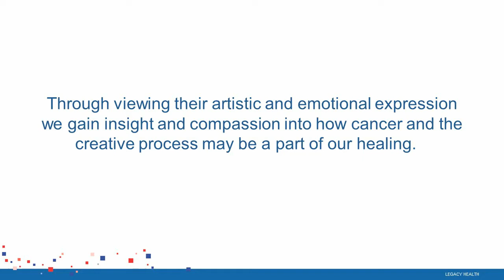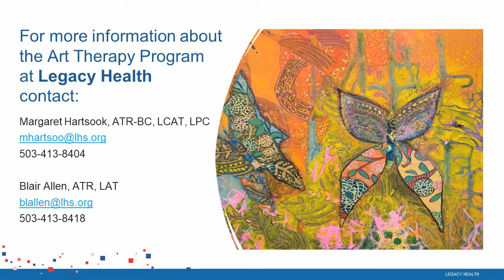Legacy Cancer Healing Center – Artist in Residence: Lisia Farley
The Legacy Cancer Healing Center’s Artist in Residence program is a place for Legacy cancer patients, who have used the creative process as part of their healing, a place to showcase their art. This video highlights the artistic journey of Lisia Farley, Artist in Residence in 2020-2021.